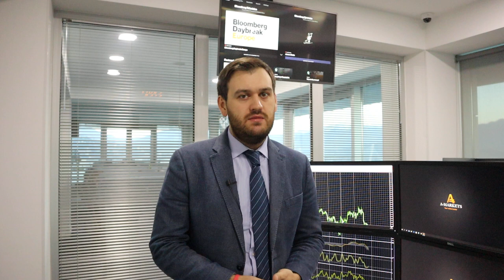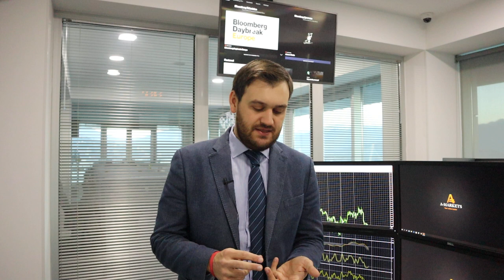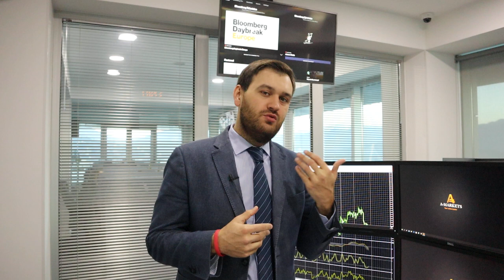Как заработать на инаугурации Байдена? | AMarkets